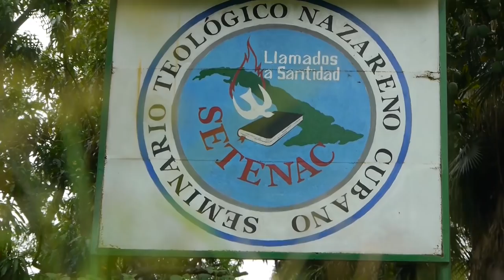Hoy recordamos a los 18 pastores y fallecidos en un trágico accidente aéreo en La Habana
A inicIos de este 2018 un accidente aéreo ocurrido en La Habana, fue el causante del deceso de 18 pastores, ¿Quiénes eran y qué hicieron en las horas antes del accidente?